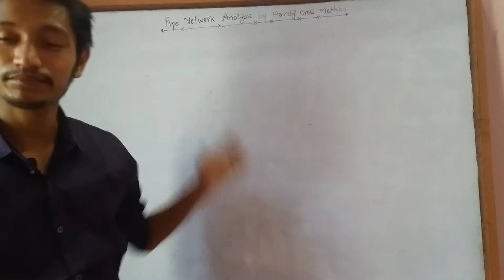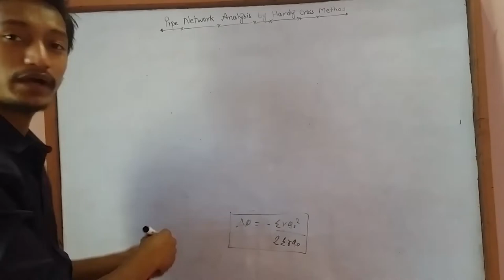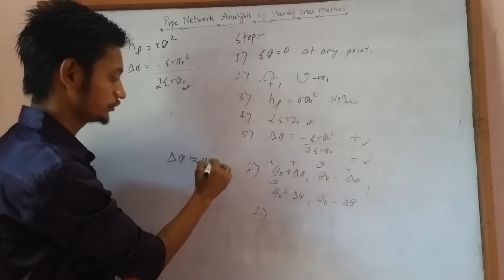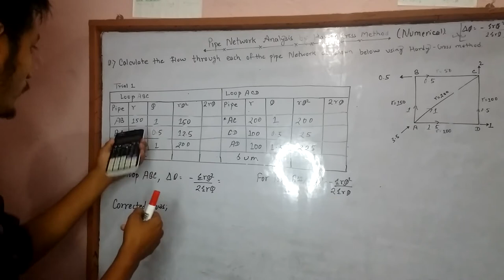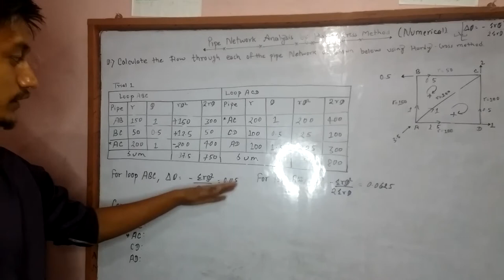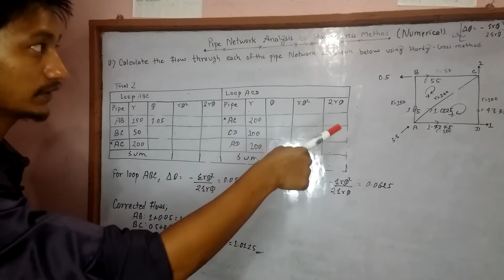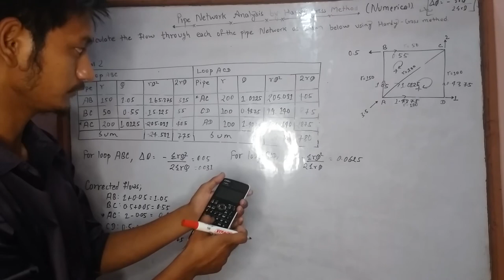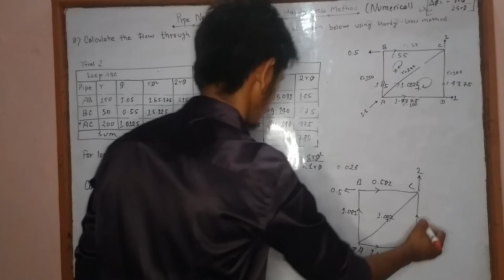Hardy Cross Method